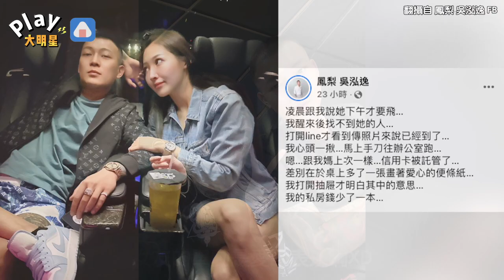不見女友！鳳梨驚見私房錢少一本 曬「愛的字條」氣喊有值十萬嗎？